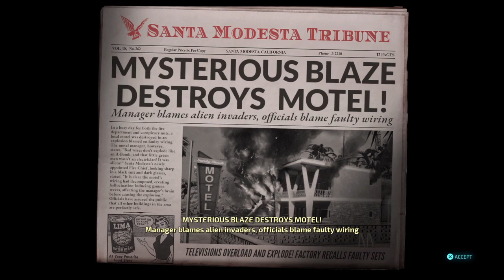Destroy All Humans! Remake - 100% Walkthrough (No Commentary) - Part 12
This video covers the story mission "South by Southwest"